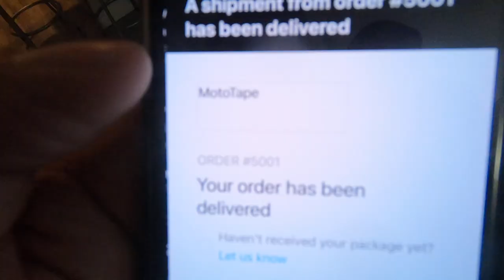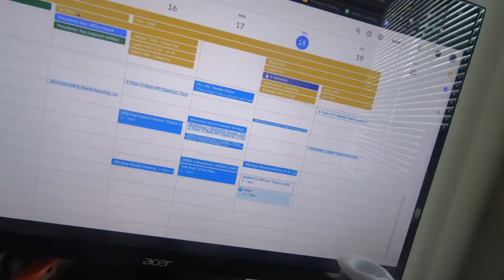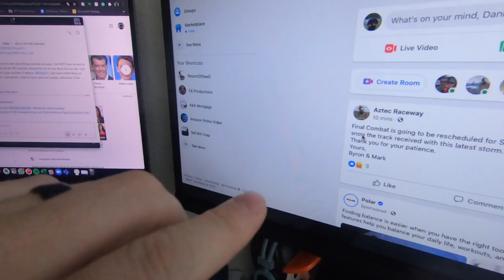The Biggest Problem With Winter Combat....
Winter in Colorado is unpredictable.
I thought it would be a good time to film the days leading up to Winter Combat, sort of showing getting things sorted and set up for the race day. However, that fell thought but I still had this footage. Rather than send it straight to the trash, figured I may as well still make a video out of it!

Straight up, these videos wouldn't be possible without the support of Patrons.

- Mona Olszewski
- David Hill
- Dawson Burns
- Brian Valler
- Charles Gable
- Dallas Ferguson
- Edwared Greenlee
- Erik Nannenga
- Erin Humphrey
- Gingersnap Racing
- Jeremy Deel
- Kelley Courtright
- Kyle Carter
- Sean Chaney
- TeamSuzuki400
- BigCat738
- CL Entertainment
- Carter Haugan
- Dirtshark 808
- Donal Adriano O'Keefe
- Dustin Stratton
- Dylan Tremblay
- Dylan Wagnon
- Geoff Marsh
- Josh Radford
- Logan Davis
- Ryan Dunn
- Tyler Hathaway
- Yama Dude
- Hayden Willis
- Slowngreen
Social Accounts: